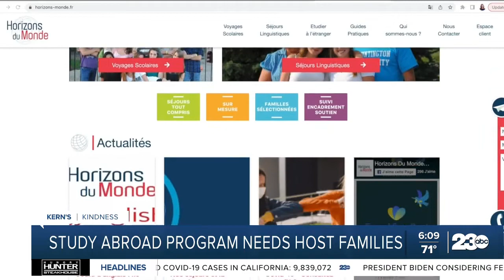Kern's Kindness: Student exchange program needs host families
Next month, a group of students from France will be coming to Bakersfield, and they need 10 host families. For this Kern’s Kindness, 23ABC’s Kallyn Hobmann spoke with their program coordinators about the impact it has on everyone involved.